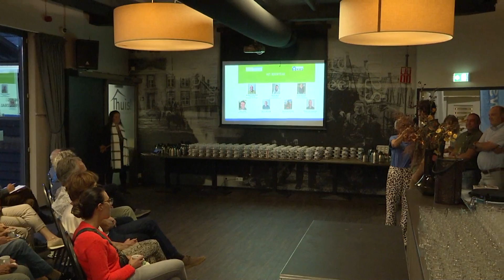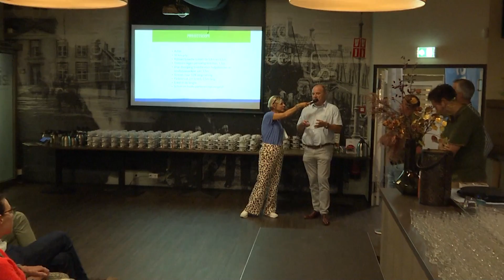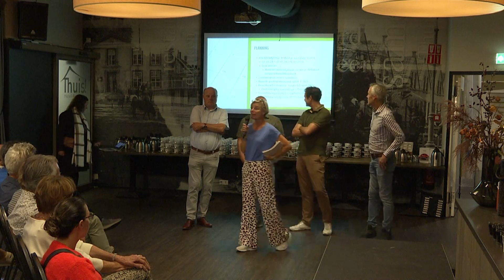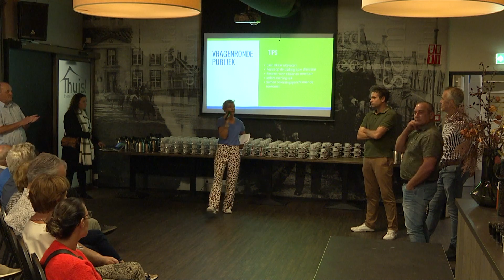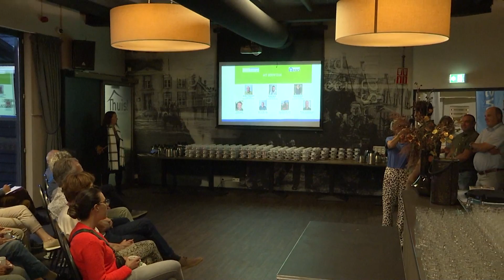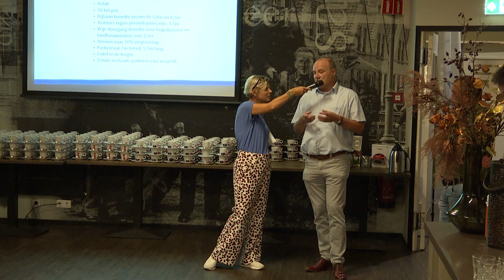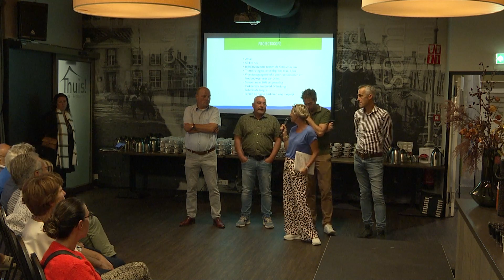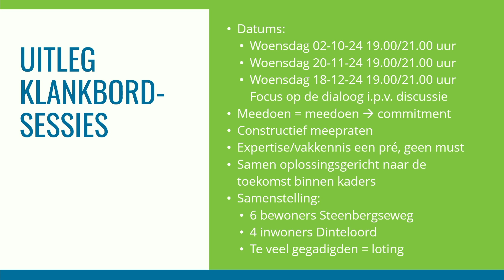10 september 2024 - particpatiebijeenkomt herinrichting Steenbergseweg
Op dinsdag 10 september 2024 werd bij Thuis! een eerste participatiebijeenkomst gehouden over herinrichting vand e Steenbergseweg in Dintelorod. Inwoners van Dinteloord en andere belangstellenden werden geinformeerd over de voorgenomen stappen en het proces om tot een ontwerp te komen